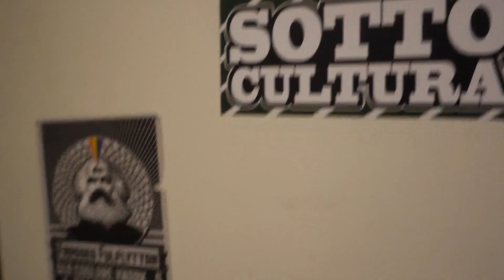NIKKI HILL @ Folk & Rock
Malmo, Sweden (July 9, 2023)